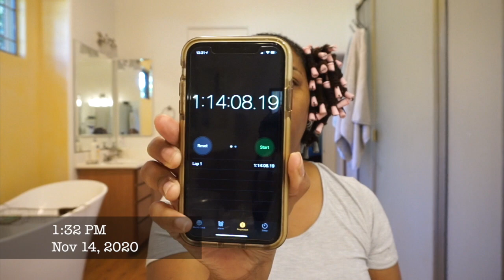Locs | Interlocks | Ponytail Rodset 2020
***CLICK ME***
Loc Birthday: 6/24/16
Loc Count: 135